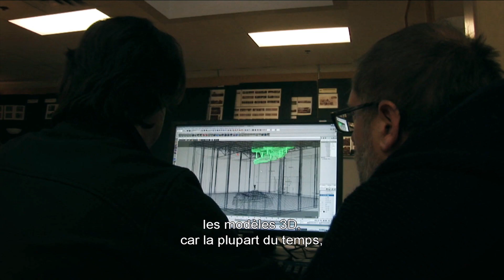Upside Down - Making Of 4 "La Double Gravité" - Kirsten Dunst / Jim Sturgess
Making Of 4  "Une Histoire d'Amour Visionnaire" du film de science fiction "UPSIDE DOWN" réalisé par Juan Solanas et avec Kirsten Dunst et Jim Sturgess. Dans un univers extraordinaire vit un jeune homme ordinaire, Adam, qui tente de joindre les deux bouts dans un monde détruit par la guerre. Tout en luttant pour avancer dans la vie, il est hanté par le souvenir d’une belle jeune fille venant d’un monde d’abondance : Eden. Dans cet univers, son monde se trouve juste au-dessus de celui d’Adam - si près que lorsqu’il regarde vers le ciel, il peut voir ses villes étincelantes et ses champs fleuris. Mais cette proximité est trompeuse : l’entrée dans son monde est strictement interdite et la gravité de la planète d’Eden rend toute tentative extrêmement périlleuse.

Un Film de : Juan Solanas
Avec : Kirsten Dunst, Jim Sturgess, Timothy Spall, James Kidnie, Holly O'Brien, Frank M. Ahearn, Nicholas Rose, Blu Mankuma